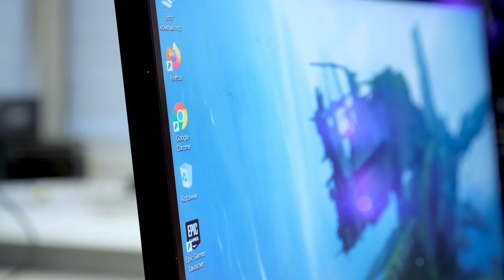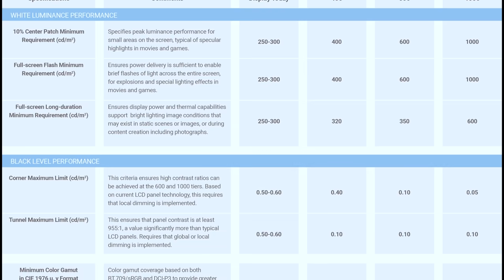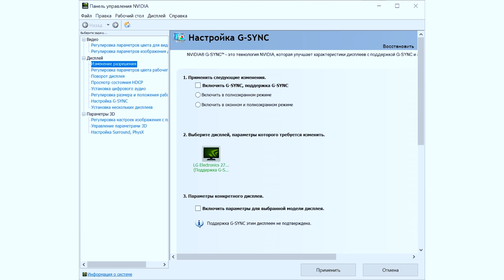Почему я поменял 240 Гц на 144? Обзор LG 27GL850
Какие качества игрового монитора, кроме высокой частоты обновления, самые важные? Давайте разберёмся на примере LG UltraGear 27GL850-B.